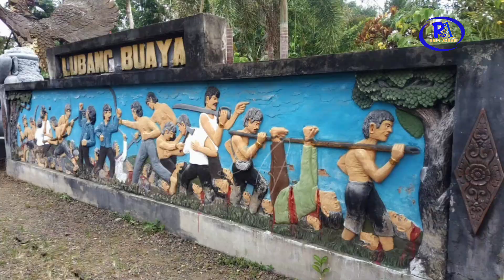GENJER - GENJER GERWANI - PKI MERACUNI RATUSAN ANSHOR NU HINGGA MENEW4SK4N RATUSAN NY4W4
GERWANI menyamar.
Gerwani Fatayat ( pura - pura Islam )

Nara Sumber :
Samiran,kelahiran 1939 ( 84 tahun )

Editor & Camera :
Rudy Ashari